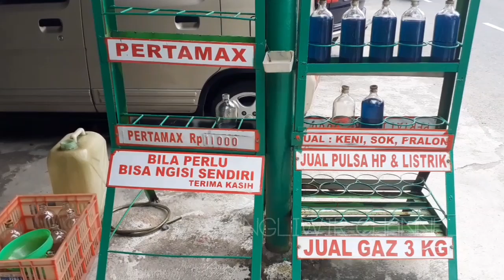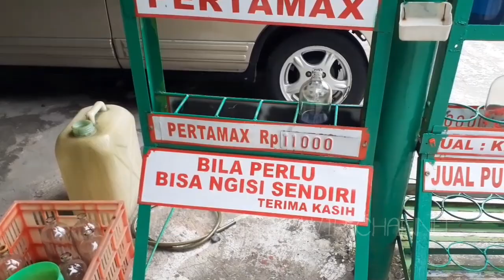CARA UNIK JUALAN BENSIN ECERAN - AMBIL SENDIRI BAYAR SENDIRI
Dikota solo ada kios bensin kejujuran yang sistim pembayaranya unik.
Pemiliknya bernama pak Santosa mangkubumen Solo.
selain jualan bensin eceran juga jual pulsa elektrik, gas elpiji, dan jual beli mobil
Di kios kejujuran ini bisa isi bensin sendiri dan bayar taruh ditempat yang sudah disediakan
Ngliwir channel